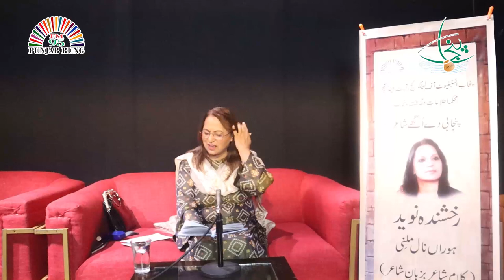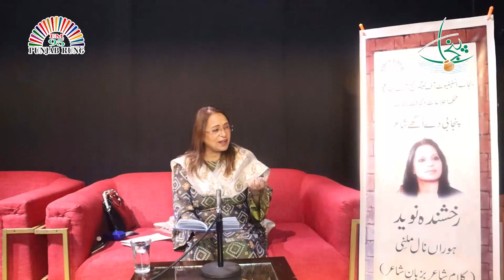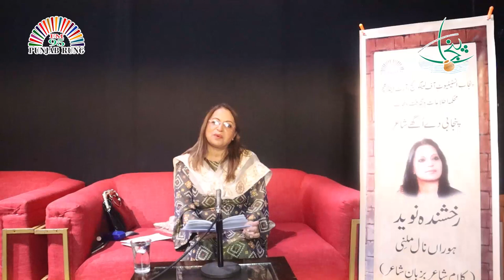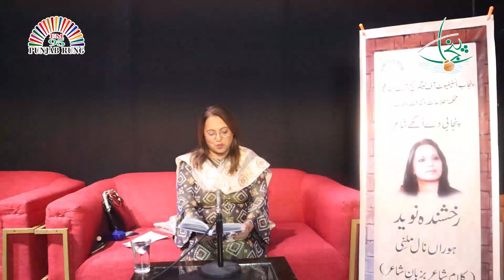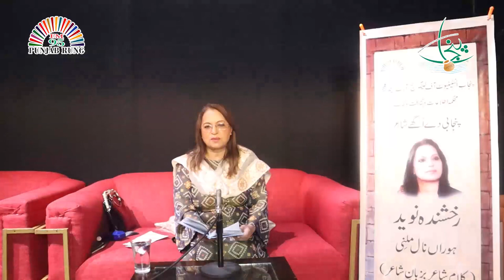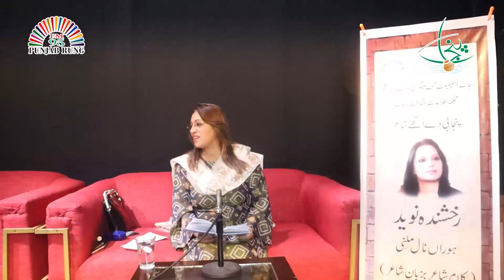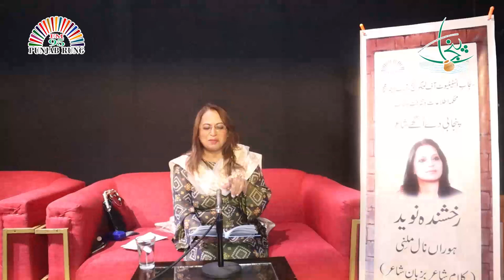Kalam-e-Shar Bazuba-e-Shar | Poet : Rakhshanda naveed | Presents by PILAC TV